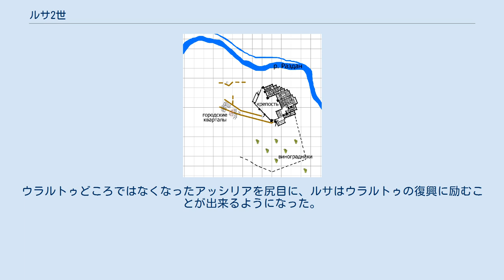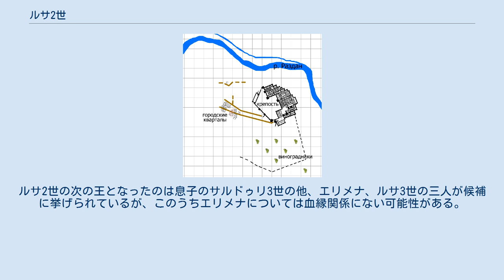ルサ2世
ルサ2世（Rusa II）は、ウラルトゥの王。
在位：紀元前685年頃 - 639年頃。
衰退した王国の勢威を一時的ながらも取り戻した。
 ルサ2世時代のウラルトゥの版図（橙色）。
緑はアッシリア帝国、紫はコルキス王国の版図。
 ウラルトゥ王アルギシュティ2世の息子。
ルサ2世即位当時のウラルトゥは、アッシリア帝国に敗れて領土の一部を奪われたうえ、朝貢義務を負わされていた。
さらには北東のトランスコーカサスには騎馬民族のキンメリア人やスキタイ人が現れ、大きな脅威となっていた。
ウラルトゥはこの北方からの剽悍な新来者をなだめすかさねばならなかった。
 しかしながら、情勢はウラルトゥにとり好転した。
目の上のこぶであるアッシリア帝国では内紛が起きていたのである。
新たに征服したメディア人による反乱が深刻な打撃を与えた。
さらに紀元前680年にはアッシリア王センナケリブが暗殺され、暗殺者たちはウラルトゥ領内に逃げ込んだ。
このことはアッシリアの記録や旧約聖書の列王記にも記述がある。
ウラルトゥどころではなくなったアッシリアを尻目に、ルサはウラルトゥの復興に励むことが出来るようになった。
 ルサはウラルトゥの主神ハルディの信仰を復活させるため、アッシリアのサルゴン2世によって破壊されたムサシルに代わってヴァン湖の近くに新たな宗教都市を建設した（現在のアディルジェヴァズ遺跡）。
ルサはアッシリアに対し優位に立つため、アナトリア半島への交通の要衝であるユーフラテス河地方への数度の遠征を行った。
しかしこの遠征はあまり成功しなかったようで、ウラルトゥ本国に近いシュプリア国でさえも独立の動きを見せ、向背定かではなかった。
 カルミル・ブルール遺跡（テイシュバニ）の見取り図。
川沿いの大きい遺構は王宮で、ワインや穀物の倉庫が並んでいる。
1目盛りは50m。
 一方ルサの活動はトランスコーカサス地方でも盛んに行われた。
既にウラルトゥにより建設されたエレブニの近くに、新たにテイシュバ神の名に因んだ4ヘクタール以上の大きさのテイシュバニ市を建設した（現在のカルミル・ブルール遺跡）。
アルメニア共和国からはフラズダン川からクアルリニ市に水路を引いた事績を記したルサ2世の碑文が発見されている。
 ルサの努力にも関わらず、ウラルトゥの長期的低落傾向は覆うべくもなかった。
そのせいかアッシリア側の記録など比較史料が極端に減ることから、ウラルトゥ自身が残した碑文から各王の事績は知ることが出来ても、その年代決定が難しくなっている。
ルサ2世以後の王位継承の順番については混乱が見られ、研究者により見解に大きな相違がある。
ルサ2世の次の王となったのは息子のサルドゥリ3世の他、エリメナ、ルサ3世の三人が候補に挙げられているが、このうちエリメナについては血縁関係にない可能性がある。